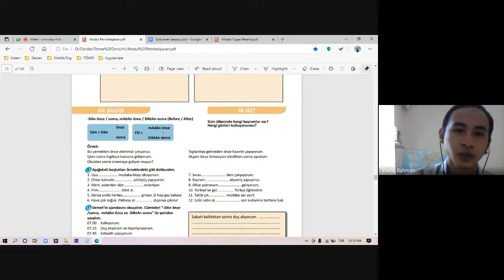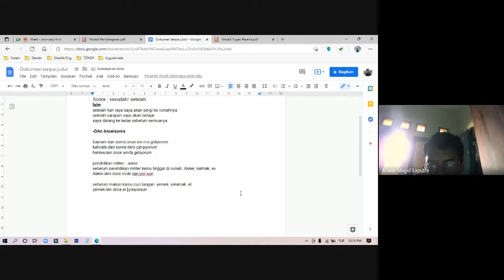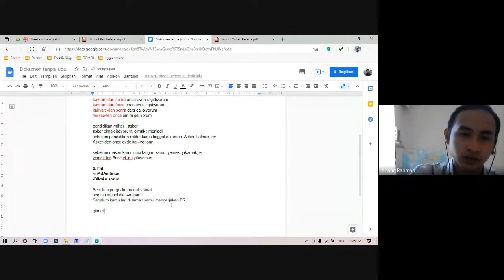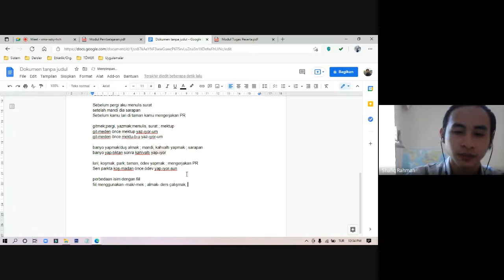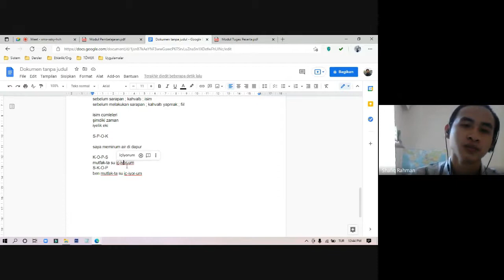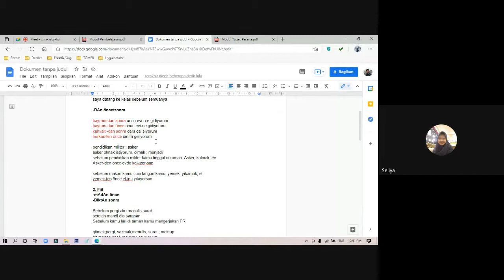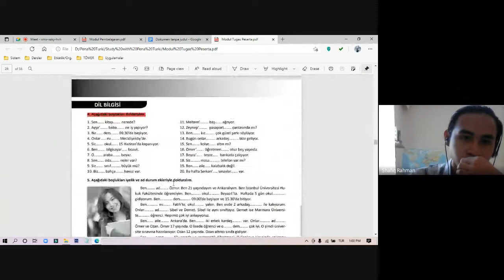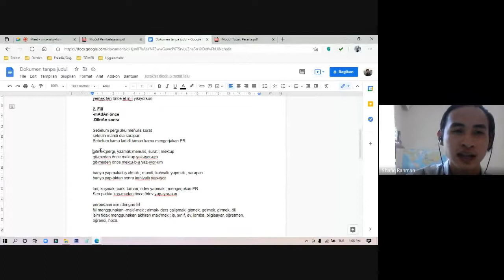Study with Pena Turki 9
Deskripsi Materi ;
Önce/Sonra untuk isim dan Fiil

Sumber ; İstanbul Yabancılar için Türkçe Ders Kitabı